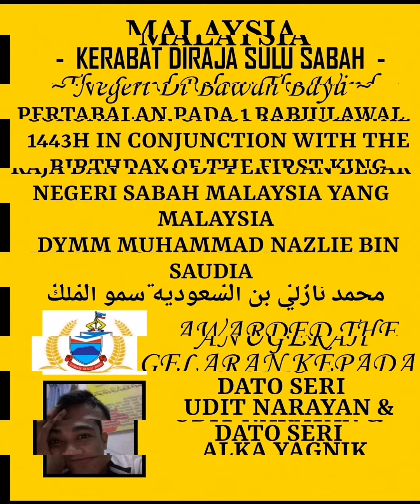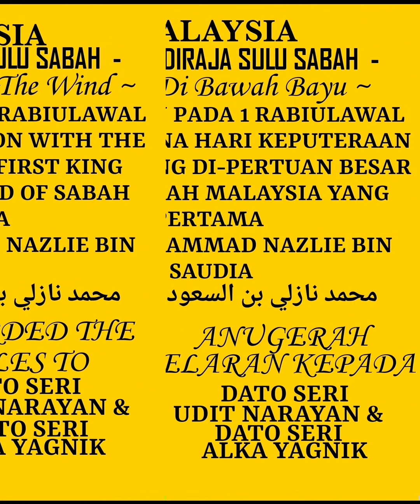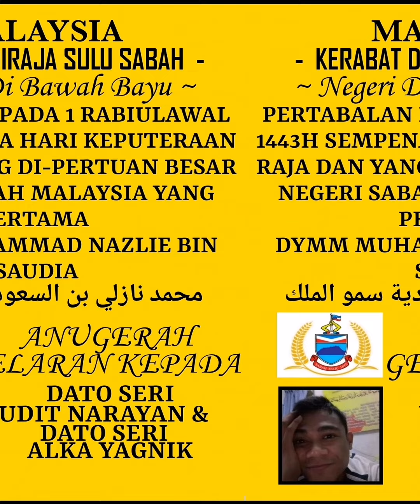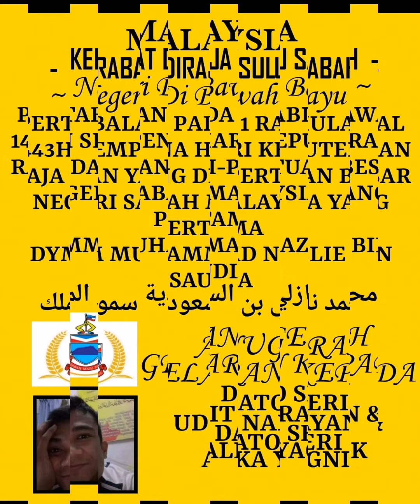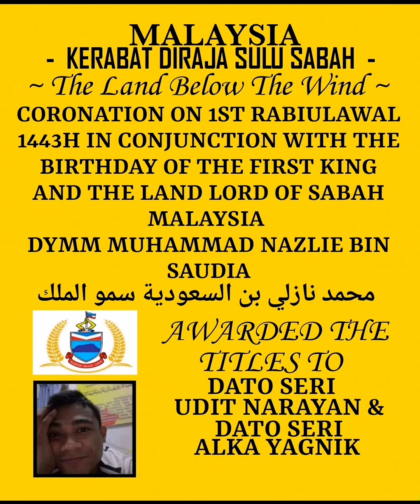Jo Bhi Kasmein - UDIT NARAYAN & ALKA YAGNIK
TitlesAwared (JO BHI KASMEIN)

TITLES AWARDED TO

DATO SERI UDIT NARAYAN AND  DATO SERI ALKA YAGNIK

FROM